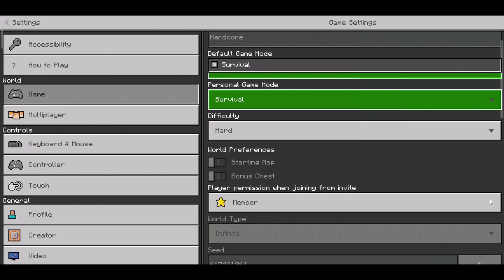Play Hardcore Mode in Minecraft Pocket Edition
How to Download/Play Hardcore Mode in Minecraft Pocket Edition

In this video I show you how you guys play Hardcore in Pocket edition/mcpe, Hardcore mode means you have only one life.

YQA (Your Question's Answers)

1. How To import this map

2. Which Version need?

= This World Version - 1.17.2 so you need this version or updated  but don't play in 1.17.30 cause this version not mod friendly.

3.My Gears?

= My device - MI 6A, Mic - BoYa,
Editing- Kinemaster, Thumbnail - Pxiellab + Light x

4. How to reduced lag in modded Minecraft?

5.  Which Version I am playing?

= 1.17.2

6. How to talk with me personally?
= Follow and Masses me on Instagram

WARNING

- This channel doesn't harm mod/addon Creator. Don't asked for mediafire link just download form mod Creator's website and support them.

MY INSPIRATION:

4x4 Gaming, Blackclue Gaming, Technoblade, GamerFleet, Wadzee